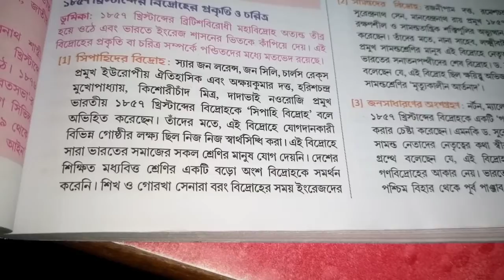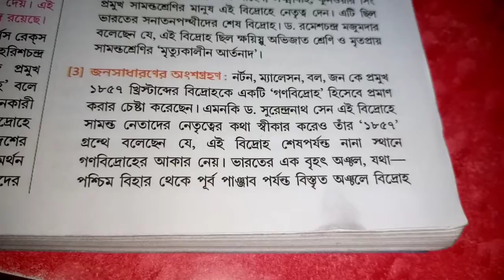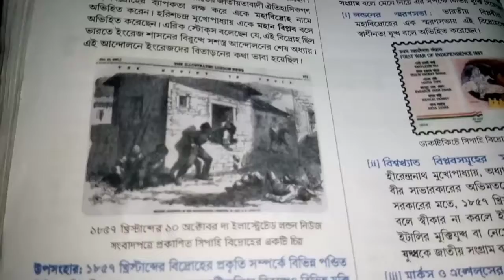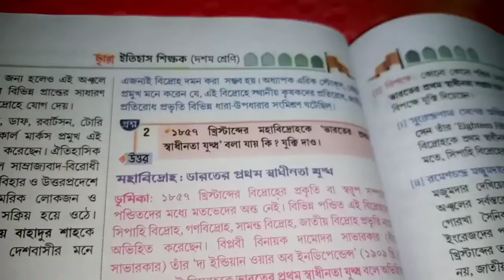madhyamik history note// সিপাহী বিদ্রোহের প্রকৃত ও চরিত্র বিশ্লেষণ ।